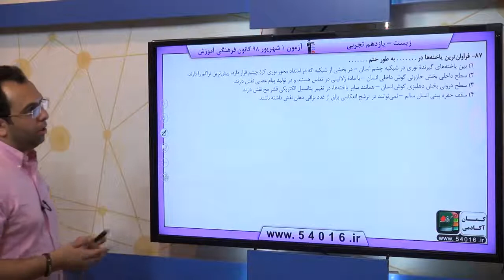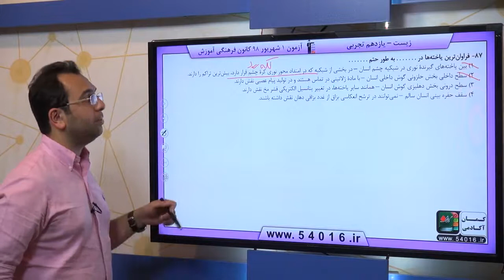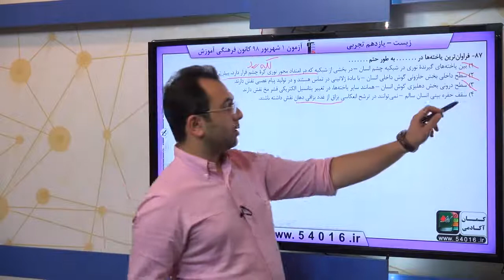پایه يازدهم تجربي زيست‌شناسي 2 حواس سوال 87 درصد پاسخگویی 17